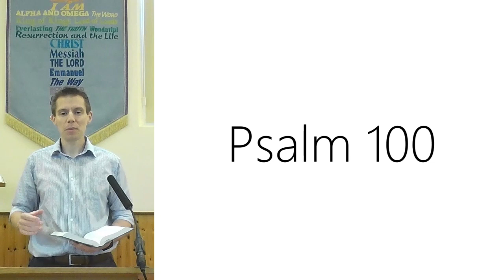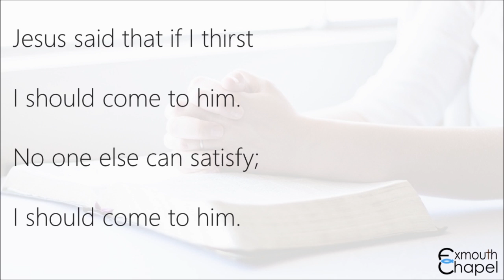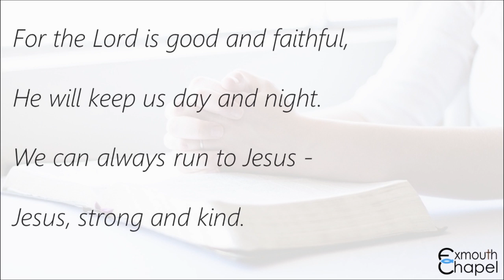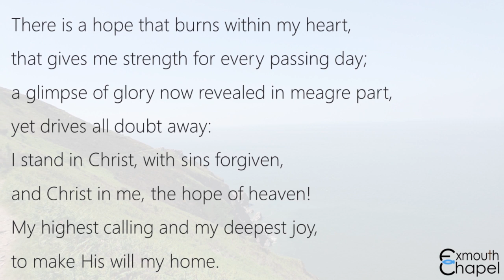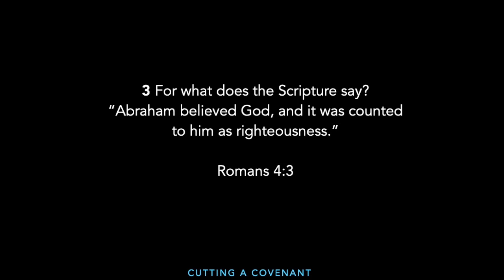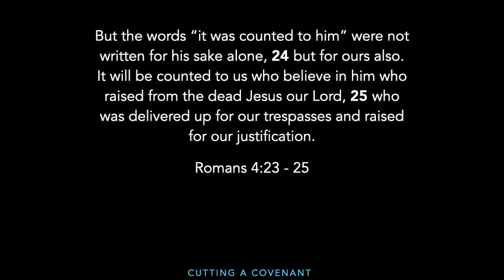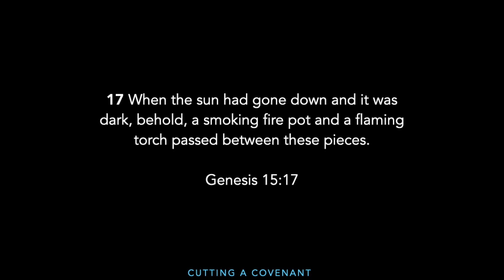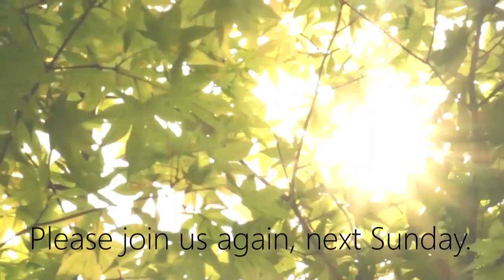Sunday Service for 24th May 2020 (Genesis 15 with Ashley Richards)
We'd love for you to join us again for our Sunday Service! This week, Ashley Richards speaks to us from Genesis 15.